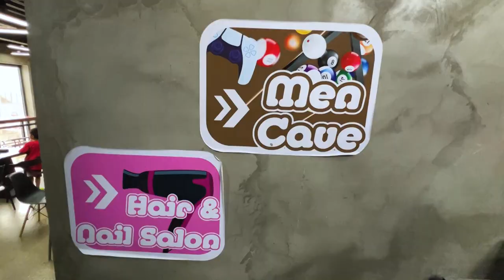Go back to your childhood at an indoor playground in Yangon, Myanmar.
In this video, you will see our Nandar and her friend, Neko, having a fun time at LuLuLand. LuLu Land Playground is located on the corner of Sayar San Road and Kokine Avenue Street, Bahan Township.This place is a perfect place for the whole family. You can see lots of interesting playground activities for kids and also adults. Please watch the video till the end, you will see how our Nandar is having a hard time at indoor rock climbing.

Location : LuLuLand
        Corner of Sayar San Road and Kokine Avenue Street, Bahan Township
             Ikoliks - Dance like Crazy